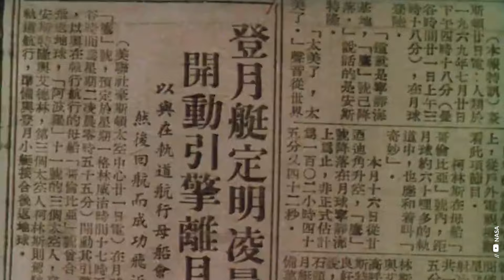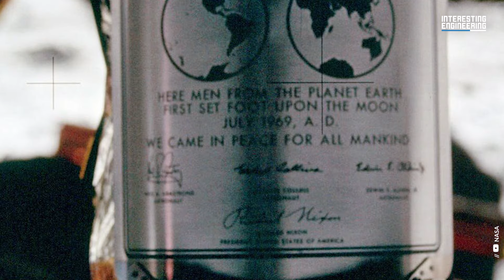Did We Really Land On The Moon?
The primary goal of Apollo 11 was to complete a national goal set by President John F. Kennedy on May 25, 1961: to land a crewed spacecraft on the moon and return to Earth.

On July 16, 1969, Apollo 11 lifted off from Cape Kennedy, carrying Commander Neil Armstrong, Command Module Pilot Michael Collins, and Lunar Module Pilot Edwin "Buzz" Aldrin into an initial Earth-orbit of 114 by 116 miles. On July 20, 1969, an estimated 650 million people saw Armstrong's televised image and heard his voice describe the event as he took "...one small step for a man, one giant leap for mankind."

During their two-hour moonwalk, Armstrong and Aldrin installed a device to measure the composition of solar wind reaching the Moon, a device to receive laser beams from astronomical observatories on Earth to determine the exact distance between the two bodies, and a passive seismometer to measure moonquakes and meteor impacts long after the astronauts had returned home. They also collected about 23 kg (50 pounds) of rock and soil samples, took numerous photographs, and communicated constantly with mission control in Houston, Texas. The astronauts used Eagle's ascent stage to return it to lunar orbit after 21 hours and 38 minutes on the Moon's surface. Eagle docked with Collins again after a series of maneuvers.

Let’s see how the Apollo 11 mission unfolded.